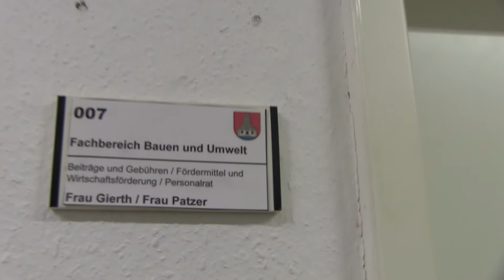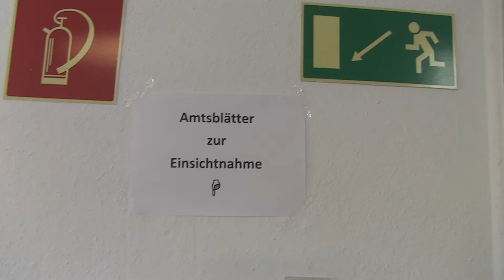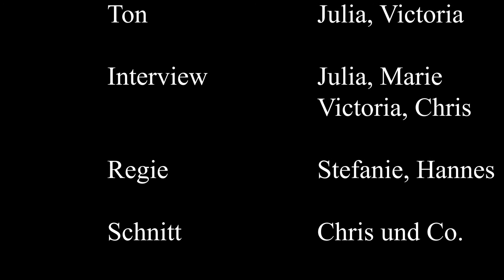Expedition Beruf Verwaltungsfachangestellte